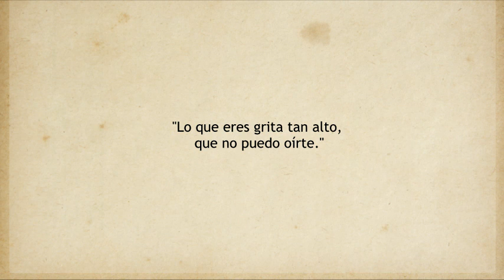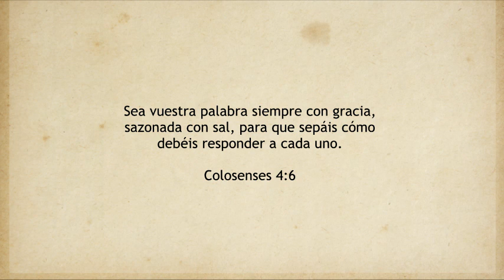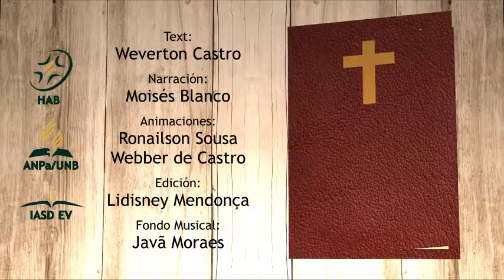REAVIVADOS - COLOSENSES 4 ESPANHOL